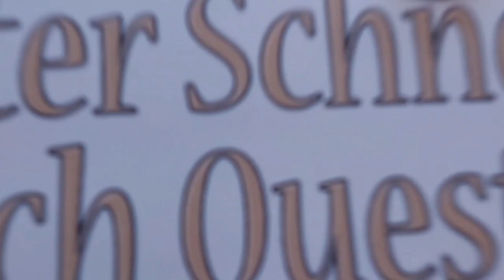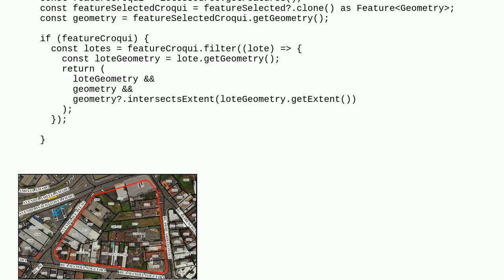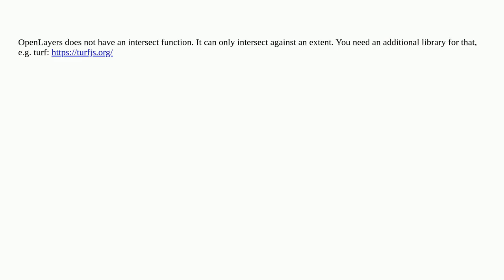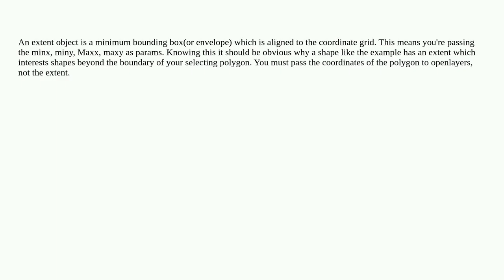Gis: OpenLayers intersectsExtent returning extents that do not intersect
OpenLayers intersectsExtent returning extents that do not intersect

A special thanks goes out to the community

  intersection openlayers geometry features